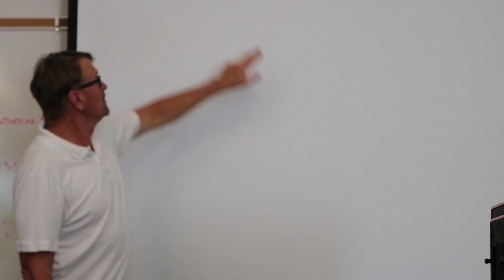Senior Music Vid 2019